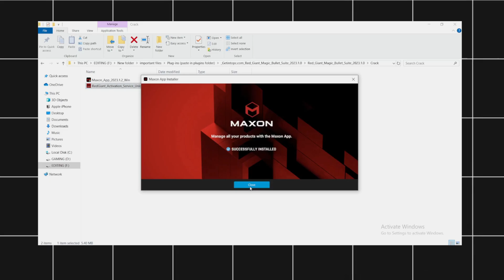Magic Bullet Looks Tutorial I After Effects Tutorial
Magic Bullet Looks Tutorial After Effects Tutorial

Follow for more tutorial !